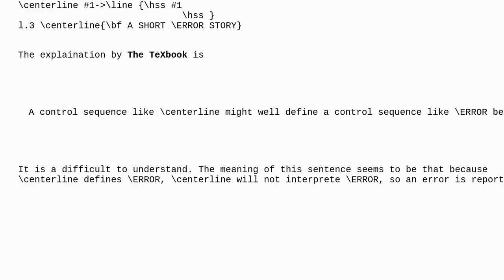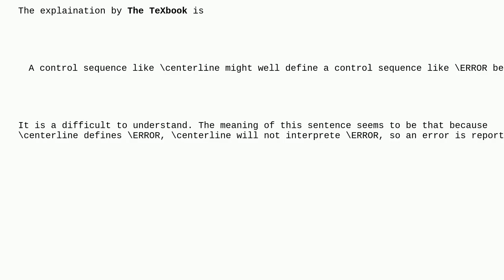Tex: Does 'centerline' really define 'ERROR' in TeX?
Does 'centerline' really define 'ERROR' in TeX?

A special thanks goes out to the community

  tex-core center